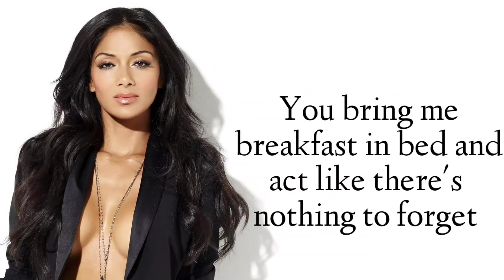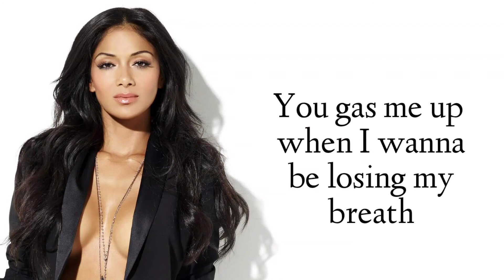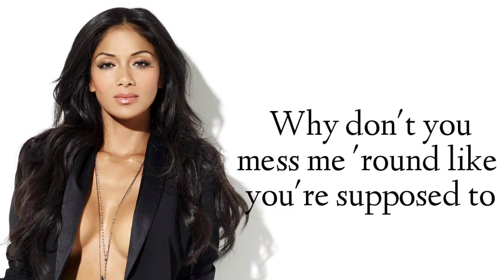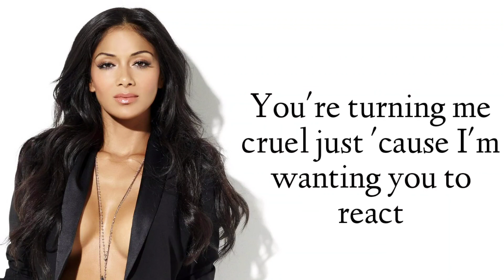The Pussycat Dolls~React (Lyrics)